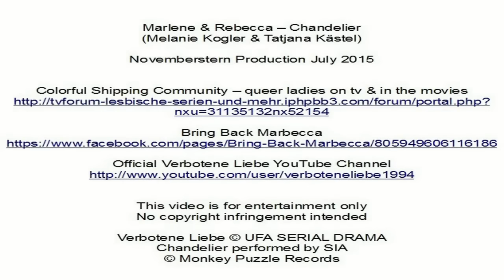Marlene & Rebecca | Chandelier | Verbotene Liebe